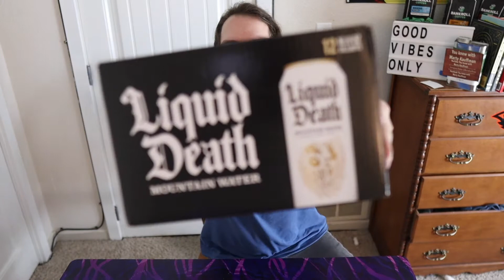Liquid Death Mountain Water | Review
This is my review of Liquid Death Mountain Water￼ Ditch the plastic Water￼ Recycle￼ Review￼